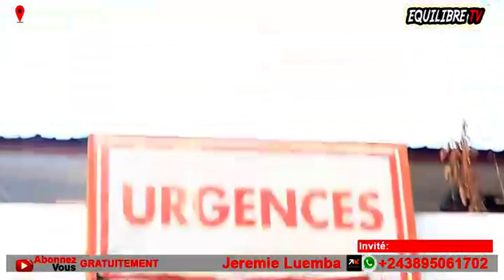KAKÉ🔥: MAKILA YA COMÉDIENNE NAOMIE EZO GANGA, NZOTO MALILI, 16em LIWA NA THÉÂTRE, BOLANDA VÉRITÉ !